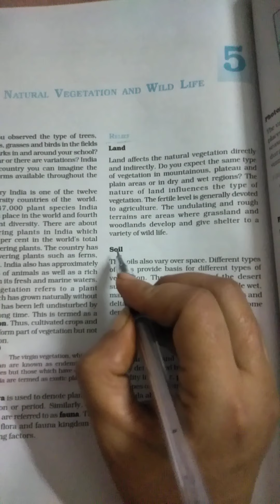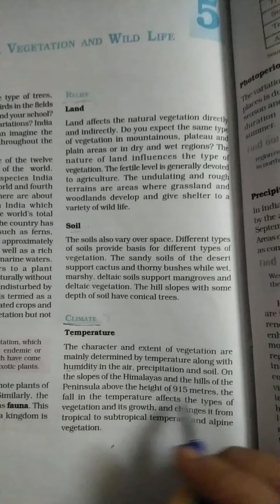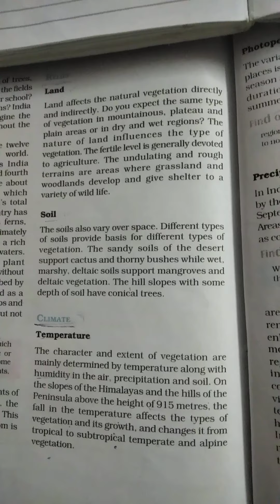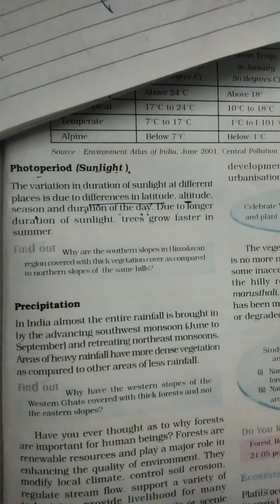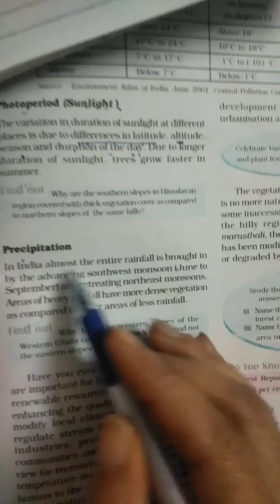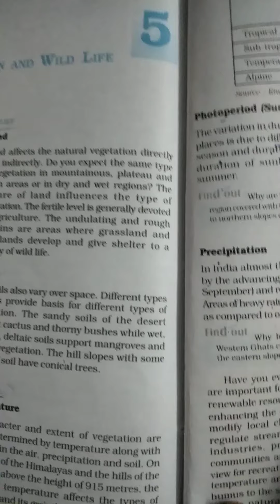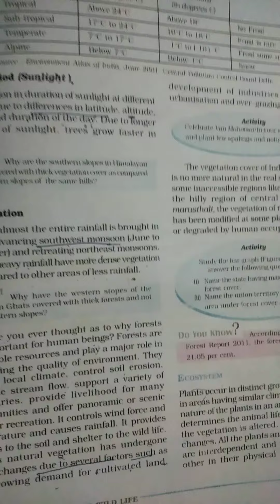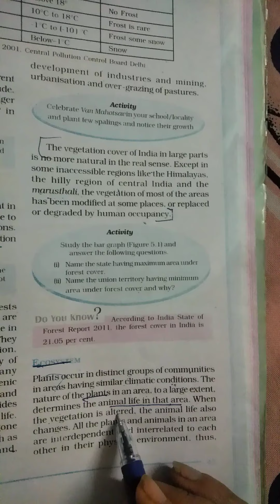ch 5 Natural vegetation and Wildlife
factors affecting the vegetation of an area